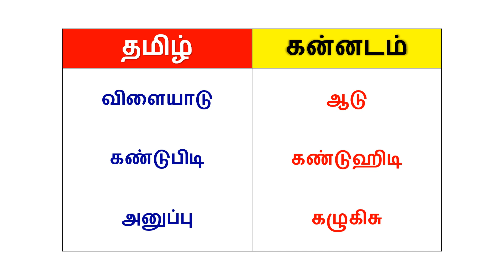Learn Kannada Through Tamil | Kannada verbs in Tamil | Happy To Teach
Kannada through Tamil
Learn Kannada through Tamil
Learn Kannada through Tamil (all Videos)